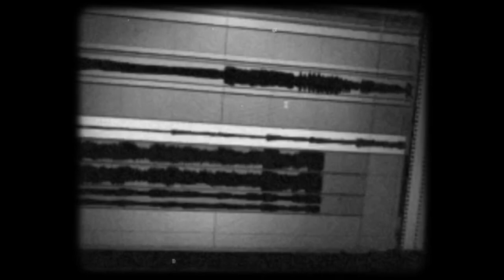aruga - Provocative of Awe / Sway (Official Trailer)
2nd single " Provocative of Awe / Sway " will be released on June 14.